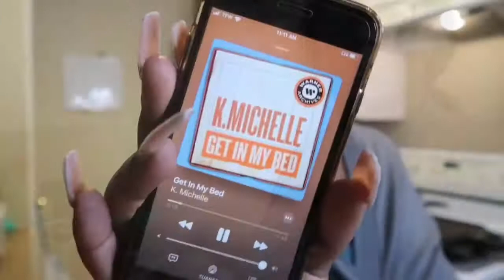VLOG: HAPPY FATHER’S DAY + FAMILY TIME❤️| SIMPLY MELVA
In today’s video I will be bringing you guys with me to my dad’s house for Fathers Day! Happy Father’s Day to all the fathers out there! 💕